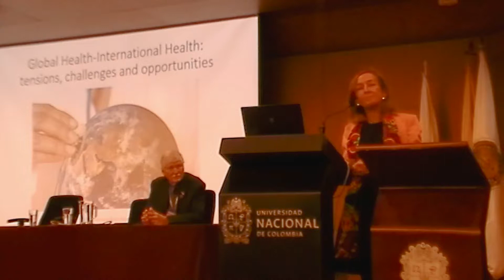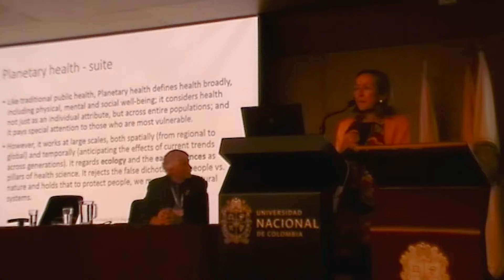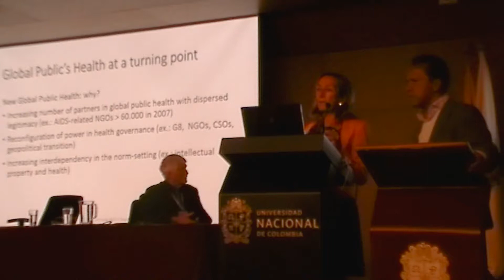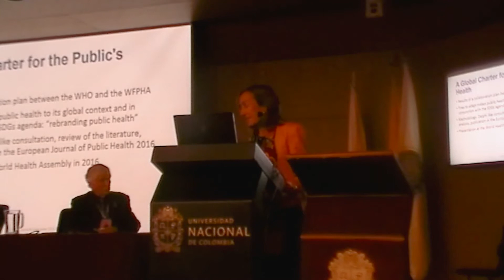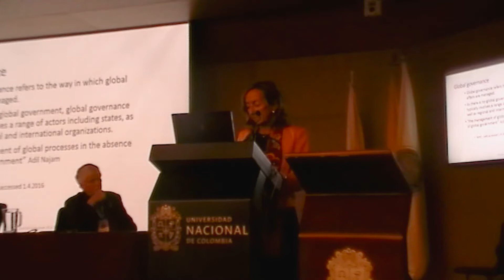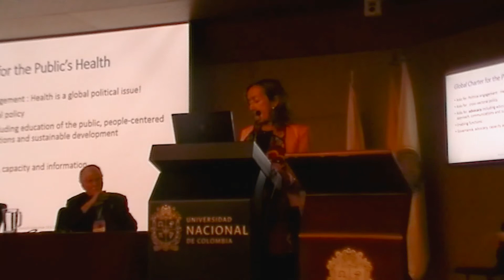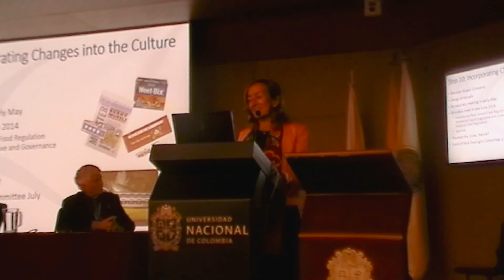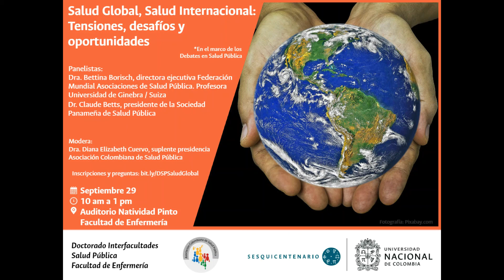DSP Salud Global, Salud Internacional Tensiones desafíos y oportunidades IBB